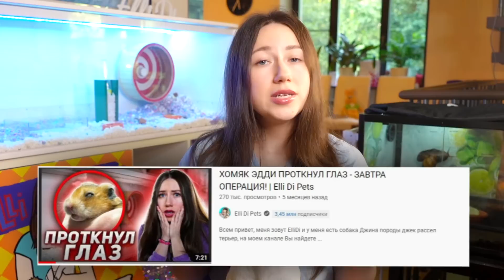СЕКРЕТЫ КАК УГОВОРИТЬ РОДИТЕЛЕЙ ЗАВЕСТИ ХОМЯКА | Elli Di Pets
Я хочу хомяка! Но мама не разрешает. Как уговорить родителей купить домашнее животное? В этом выпуске мы поговорим про хомяков. Ведь у них есть особенности.
Хомяки - это не собаки, и не кошки, не рыбки и не попугаи. Эти животные живут недолго, и на них уходит не так много денег. Если ты хочешь завести забавного хомячка, обязательно досмотри это видео до конца, а лучше сразу приготовь листок и ручку.

▼ Обо мне ▼
Всем привет, меня зовут ElliDi и у меня есть собака Джина породы джек рассел терьер, на моем канале Вы найдете полезные ролики для владельцев собак, а так же развлекательные ролики с участием моей собаки Джины и других собак! Смотрите мои популярные плейлисты ниже!

1. Топы и интересные факты

Увидимся в новом видео ЭллиДи =)